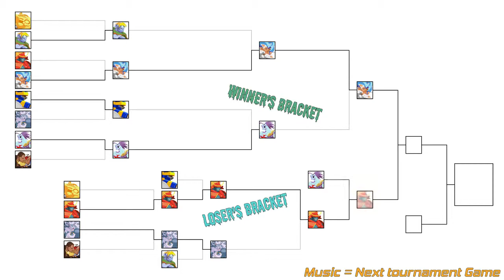CPU 2015 ★ Vampire Hunter 2 ★ Result + Teaser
►CPU Tournament 2015
►Result + Teaser

►Game: Vampire Hunter 2: Darkstalkers Revenge ™
►Developer: Capcom
►Publisher: Capcom
►Version: JP 970929
►System: CPS-2
►Release: 1997
►Difficulty: 7/8
►Speed: Turbo 1
►Rules: 3 out of 5 • Double Elimination

Enjoy ^o^